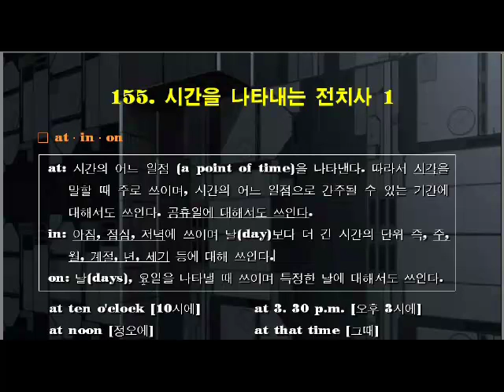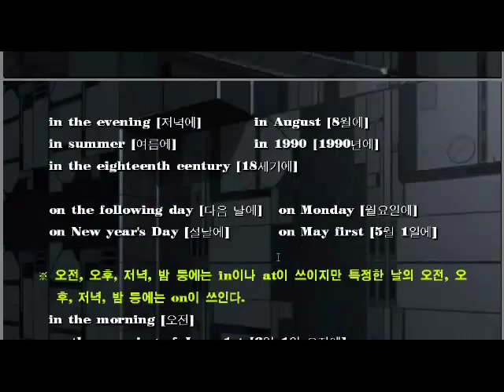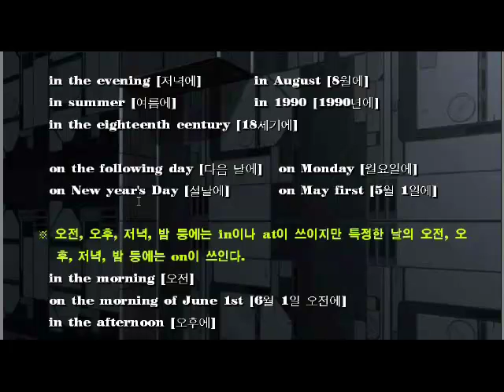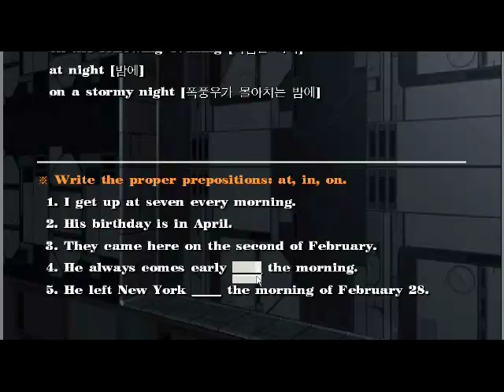[영문법특강] #155. 시간을 나타내는 전치사 1